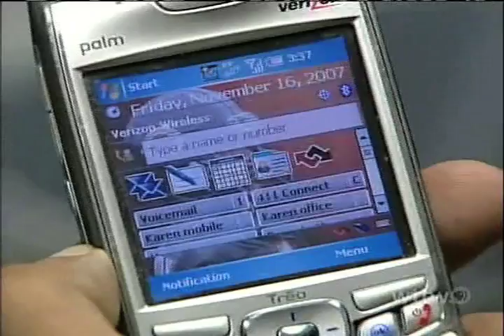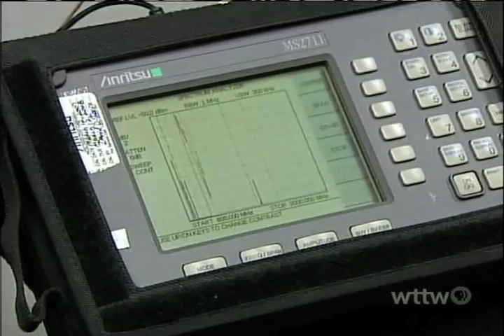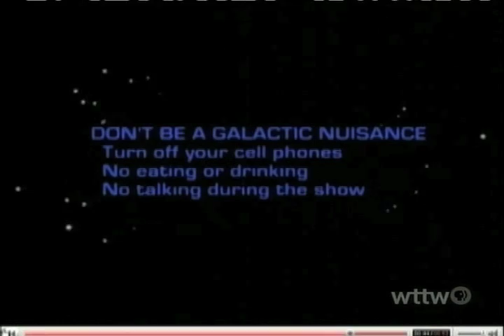Antenna Systems & Solutions, Inc. -WTTW (cell phone jammers)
The following is a presentation of Antenna Systems & Solutions, Inc. Here you will see a demonstration and a brief description of our products. If you would like to know more, please feel free to visit us on the web or give us a call at